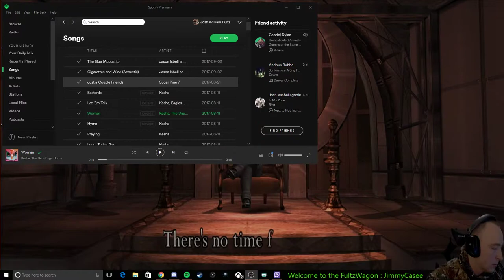well its that time of the week again lets RAID !!!! (Part 10)